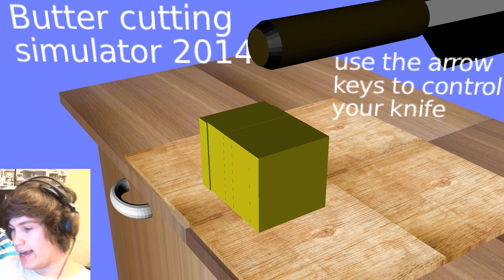Butter Cutting Simulator